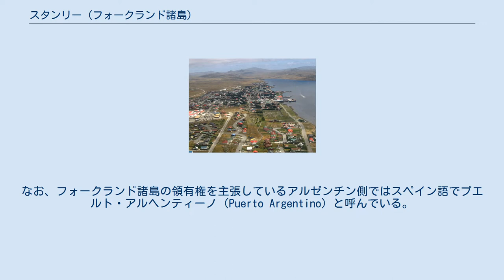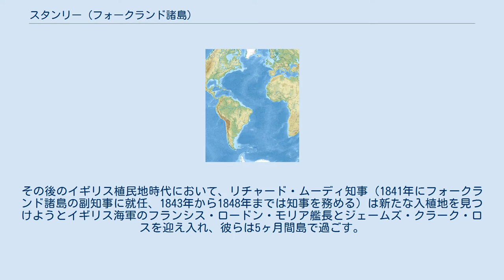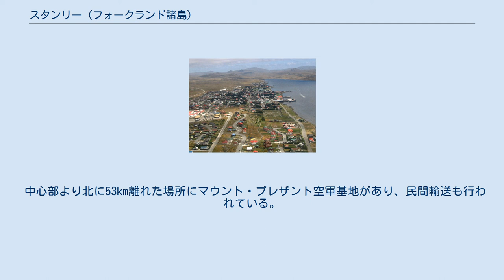スタンリー (フォークランド諸島)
スタンリーまたはスタンレー（Stanley）は、イギリス領フォークランド諸島の首都。
 東フォークランド島ポート・ウィリアム（入り江）の奥に位置する。
ポート・スタンリー（Port Stanley）とも呼ばれる。
なお、フォークランド諸島の領有権を主張しているアルゼンチン側ではスペイン語でプエルト・アルヘンティーノ（Puerto Argentino）と呼んでいる。
 人口は2115人（2006年）の小さな港町だがフォークランド諸島では一番大きな町である。
町並みはイギリス風で19世紀のイギリス植民地時代の建物が多く残る。
1987年に設立されたフォークランド諸島博物館やガバメントハウスや1892年に建てられたクライストチャーチ大聖堂などがあり、ゴルフコース、競走馬、戦争祈念施設、郵便局、キングエドワード7世病院など、また島唯一の刑務所もある。
 1763年、フランスのルイ・アントワーヌ・ド・ブーガンヴィルはフォークランド諸島に入植しようと、現在バークレーサウンドと呼ばれる湾沿いにポートルイスを築き、そこが島の中心地となった。
その後のイギリス植民地時代において、リチャード・ムーディ知事（1841年にフォークランド諸島の副知事に就任、1843年から1848年までは知事を務める）は新たな入植地を見つけようとイギリス海軍のフランシス・ロードン・モリア艦長とジェームズ・クラーク・ロスを迎え入れ、彼らは5ヶ月間島で過ごす。
ポートルイスのすぐ南にあるもう一つの入植地、ポートジャクソン（かつてフランス語でボーポートと呼ばれていた）は寄港する船舶にとり十分な水深を持つことが考慮され、そこをイギリスの伯爵エドワード・スミス＝スタンリーの名に因んでスタンリーハーバーと改名し、1843年にから1845年にかけて首都移転を行った。
しかし、首都の変更に入植者達の反応は様々で、ムーディ知事は最悪の選択をしたとも言われ、当初は停泊地としてうまく機能しなかった。
1849年に30人の結婚したチェルシー年金受給者（元イギリス海軍の退役軍人）達が入植し、島の防衛とスタンリー港発展を助けた。
その後スタンリーは水深の深い港として発展していった。
1982年のフォークランド紛争ではアルゼンチン軍に一時占領された。
 ケッペンの気候区分ではツンドラ気候（ET）に属する。
 中心部より北に53km離れた場所にマウント・プレザント空軍基地があり、民間輸送も行われている。
 1915年から1940年にかけて、スタンリー湾の北岸に沿って鉄道が敷設されていた。